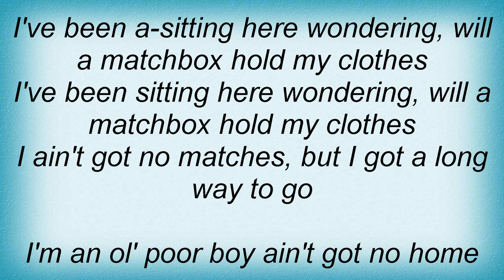Jerry Lee Lewis - Matchbox Lyrics